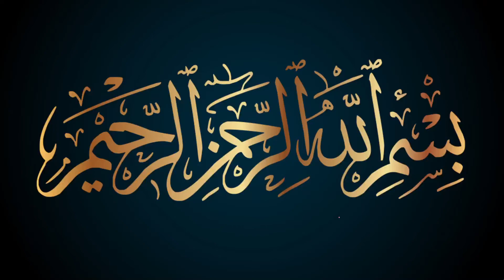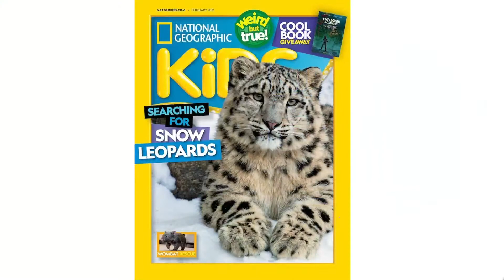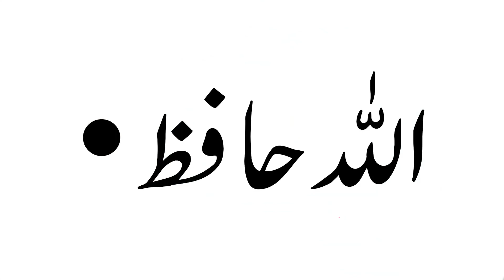Nursery Urdu unit 1 Lecture 4 || SNC 2020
Urdu Nursery Unit 1 Lecture 4 اللہ کی نعمتیں
What is nature?
How to express a given picture?
How to describe a picture?

1. PowerPoint Presentation

2. Lesson Plan

3. Worksheet/Activity